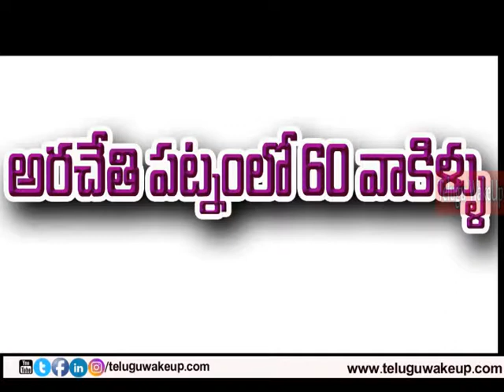podupu kathalu and answers